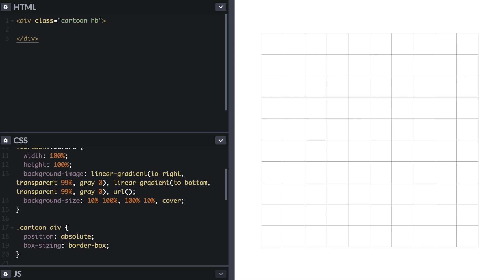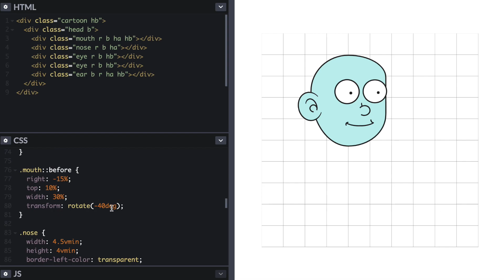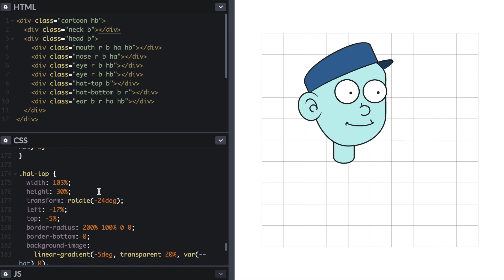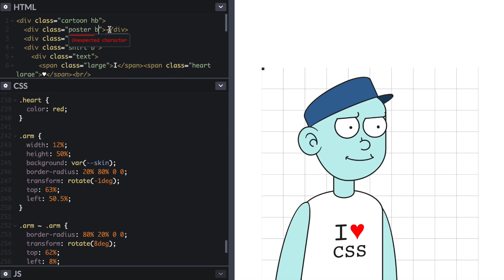Drawing a cartoon character wiht HTML and CSS